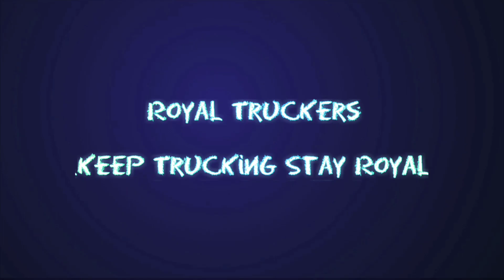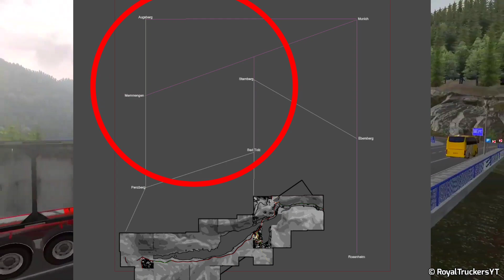Universal Truck Simulator @dualcarbon6839 | Info on Upcoming 2023 updates | Map Expansion/Trucks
Universal Truck Simulator by Dualcarbon Info for
upcoming 2023 udpates,Map Expansion/New Trucks

RoyalTruckersYT™